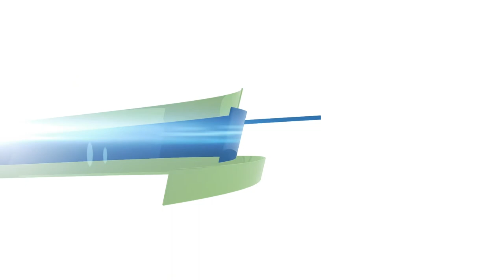Faith on Friday - What Drives You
We do so many things in our lives, but have you ever stopped to ask yourself, "What drives me"? What makes you do the things you do, pursue what you want, or why are you in the job you have. Take a moment to really reflect on why you are doing what you are doing. Depending on your answer; react accordingly.